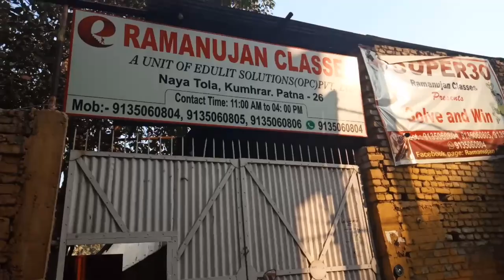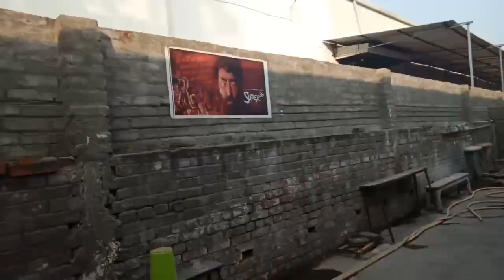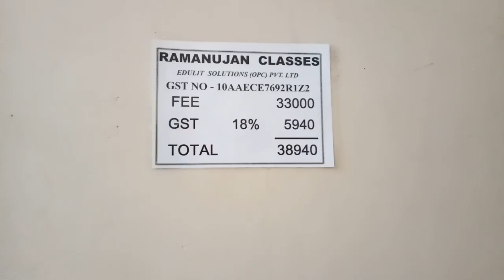A Small Tour Of Anand Sir Super 30 (Ramanujan Classes)!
How i purchased Realme x7 max only in 22499/- please watch
Tour of ananad Super 30(Ramanujan Classes)
anand Kumar interview,
super30 anand Kumar interview,
anand Sir super 30,
anand sir super 30 lecture,
anand Kumar interview aaj tak,
ananad Kumar opinion on Ntpc,
anand Kumar interview Kbc,
anand Kumar interview super 30,
anand Kumar interview in America,
anand Kumar interview on discovery channel,